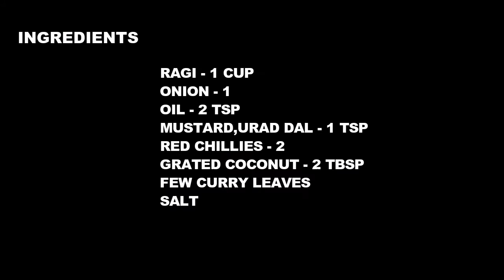RAGI KARA PUTTU RECIPE/Finger millet recipes/கேழ்வரகு புட்டு/Weight loss recipes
In this video, we will see how to make ragi kara puttu recipe for breakfast. Quick and healthy finger millet recipe for breakfast. Traditional south indian style kara puttu recipe with ragi.